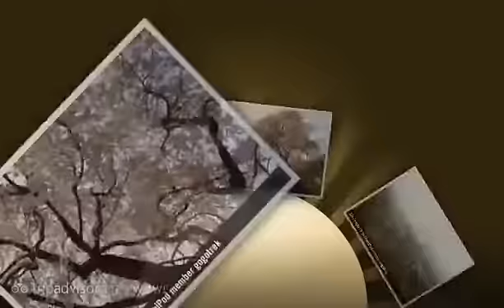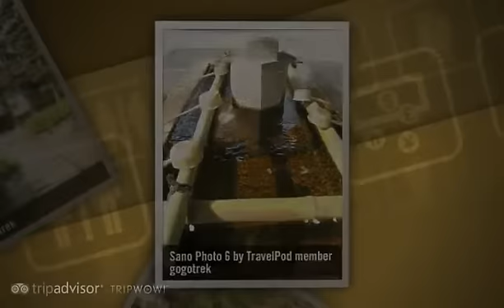"Sano" Gogotrek's photos around Sano, Japan (tochigi prefecture)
Preview of Gogotrek's blog at TravelPod.

Entry from: Sano, Japan
Entry Title: "Sano"

Entry:

"The Price of Friendship My primary purpose for going to Japan was to visit an old friend whom I haven't seen in a while. When he invited me to stay in his apartment in Sano, I thought it would be a great opportunity to catch up on old times. Looking back, I should have declined his offer because by staying there, I think it had cost our friendship. From then on, I made a vow to never stay in any friend's home unless it was absolutely necessary. The risk is just too great for the lost of a friendship. A Friendly Town What impressed me most about Sano were its people. They were lay-back, easy going, and very friendly. I felt at home with the people there. They accepted me into their community and I am very grateful for their friendship. I will miss them dearly. Another thing that impressed me about Sano was the size of their homes. They look like any typical American home with large front yards and two story buildings. I always though Japanese homes were small. But after seeing Sano's houses, that myth went straight out the window."

Photos from this trip:
1. "Sano Photo 1"
2. "Sano Photo 10"
3. "Sano Photo 11"
4. "Sano Photo 12"
5. "Sano Photo 13"
6. "Sano Photo 2"
7. "Sano Photo 3"
8. "Sano Photo 4"
9. "Sano Photo 5"
10. "Sano Photo 6"
11. "Sano Photo 7"
12. "Sano Photo 8"
13. "Sano Photo 9"